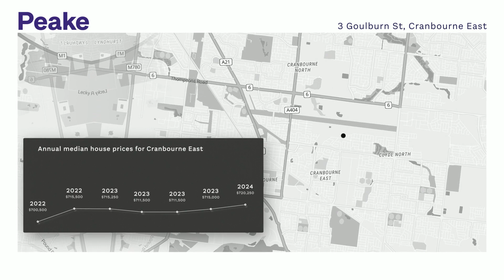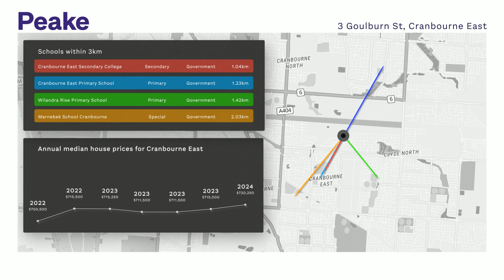3 Goulburn St, Cranbourne East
A Perfect Place To Start
3 Goulburn St, Cranbourne East
CRANBOURNE EAST

Carefully designed with functionality and versatility in mind, quality built by Fairhaven Homes, Peake Real Estate proudly present this modern four-bedroom family home in the popular Cardinia Lakes Estate.

The Clovelly smart floorplan offering formal living located at the front, enjoy the front garden view, while master bedroom quietly right next to it, with ensuite and WIR. Modern timber floors leading you to the kitchen and family area. Grand central kitchen with island stone bench, fitted with premium 900mm stainless steel appliance including built-in microwave, double pantry, overlooking the light filled family and meals area. Glass sliding doors open to undercover outdoor entertaining area. The remaining three great sized bedrooms, all with built-in robes, serviced by the main bathroom and separate toilet.

The extensive list of premium inclusions includes timber flooring to dining and kitchen areas and premium carpet to all bedrooms and living areas, ducted heating and evaporate cooling plus double remote garage.

Sitting on a 592sqm large allotment, this well-designed property is located in \'Cascade Estate\', a popular sought after location with a growing community and well positioned to benefit from nearby major roadways, public transport, and numerous shopping centres.
This is perfect for the first home buyers and investors. Only upon inspection can you discover the true beauty of this home. Contact Brix Cai on 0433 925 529 today for inspection and more information.
Carefully designed with functionality and versatility in mind, quality built by Fairhaven Homes
offering formal living at the front with garden view, master bedroom adjacent, with ensuite and WIR
Modern timber floors leading you to the kitchen and family area
Grand central kitchen with island stone bench, premium stainless steel appliances, built-in microwave &amp; double pantry
Glass sliding doors open to undercover outdoor entertaining area